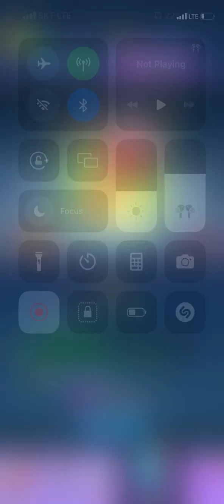5 star Drill Buster defeats chapter 40 boss - SSSnaker